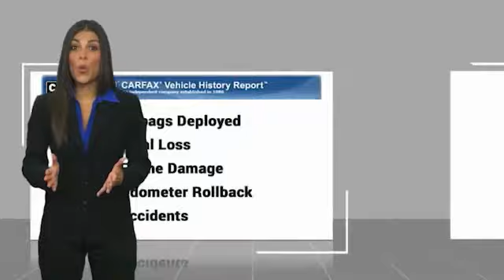2019 BMW 3 Series E34558A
2019 BMW 3 Series 330i

243 N. Magnolia Drive

USED 2019 BMW 3 Series 330i Edition in Stunning Alpine White! 2.0 Liter 4-Cylinder DOHC 16V Turbocharged 8-Speed Automatic Transmission! One Owner CarFax Certified Garage Kept! BUMPER 2 BUMPER FACTORY WARRANTY!  FULLY LOADED!